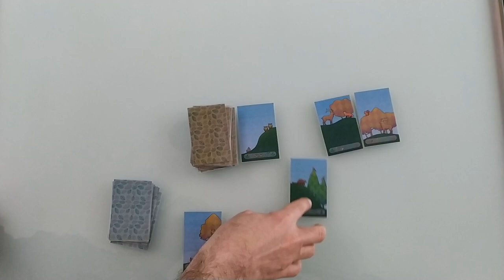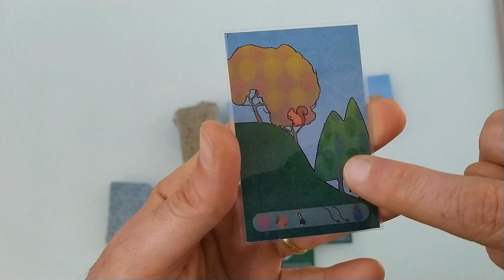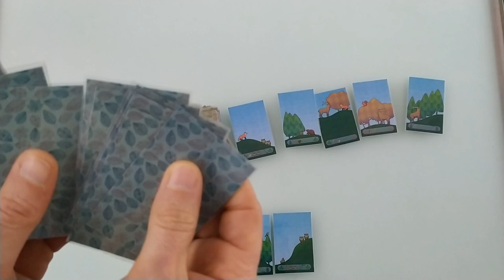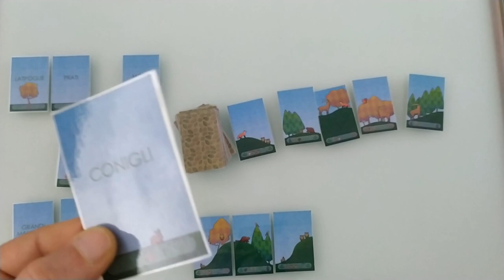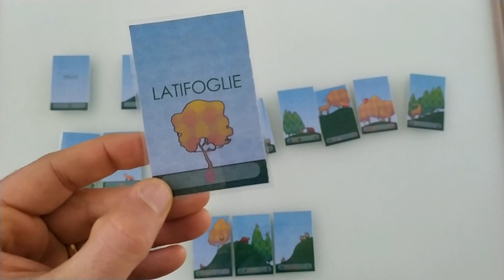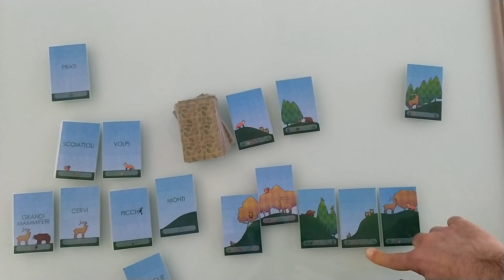Giochiamo in casa a... Il Viaggio dell'Orsa, un gioco di carte da stampare e giocare in famiglia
Oggi è il primo giorno di primavera, quindi non potevamo non proporvi un gioco da tavolo che esaltasse la natura e gli animali
Il viaggio dell’Orsa
un gioco da 2 a 4 giocatori, a partire dai 5 anni e della durata di 15 minuti circa
E’ un gioco di carte, scaricate il regolamento in italiano o seguite il videotutorial
Cliccate su questo link per scaricare le carte e il regolamento

Un grazie al creatore del gioco Brian Garthwaite e a Melocandito per aver tradotto il regolamento e realizzato un nuovo set di carte molto elegante